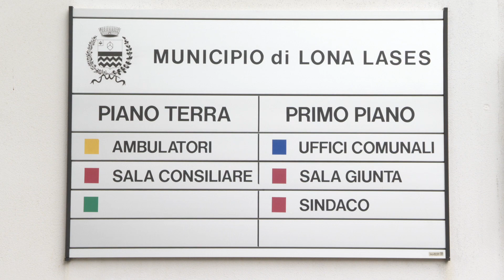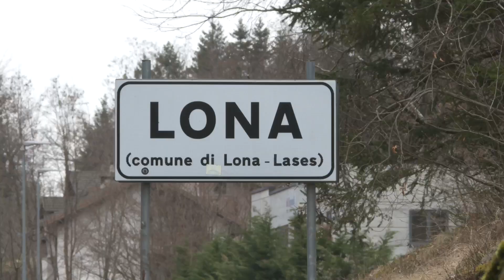Service - Nuovo sindaco a Lona Lases